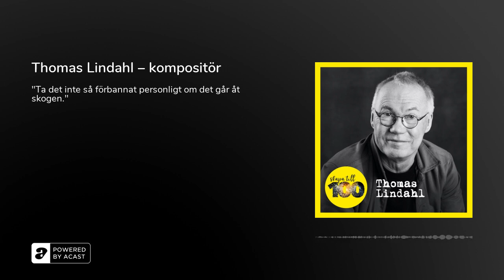Thomas Lindahl – kompositör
Möt den fantastiska kompositören Thomas Lindahl, som skapat musik för film, TV, opera och musikteater i över 40 år.Vi pratar om resor som öppnar upp för skapandet, vikten av begränsningar för att vara kreativ och varför fler vuxna borde se och höra mer barnkultur. Du har antagligen hört Thomas Lindahls melodier och ljudvärldar i Wallander, Jönssonligan, Herr von Hancken eller Pistvakt. Han har också tonsatt mycket poesi – nu senast av den finska poeten Eeva Kilpi. Dessutom har han komponerat musik till barnproduktioner: Från operor som Alice i underlandet och Karlsson på taket till odödliga tv-klassiker som Dårfinkar och dönickar, Pip-Larssons och Sunes Jul.&nbsp;

I slutet hörs en bit av "En sång om kärlek" (Kilpi / Lindahl) ur konserten "Mina drömmars okända stationer".Artister: Linnea Andreassen &amp; Stockholms Saxofonkvartet (SSQ).Föreställningen har premiär hösten 2021.